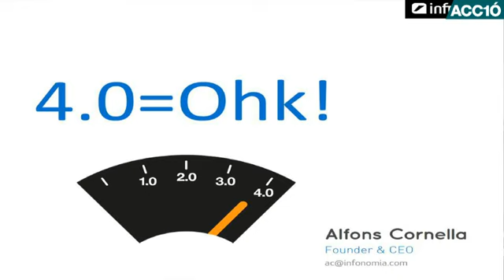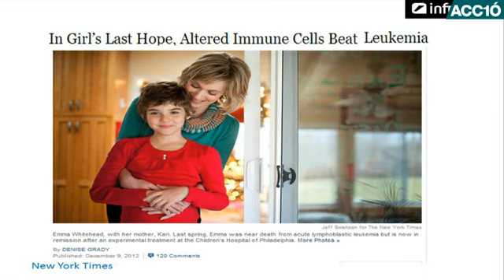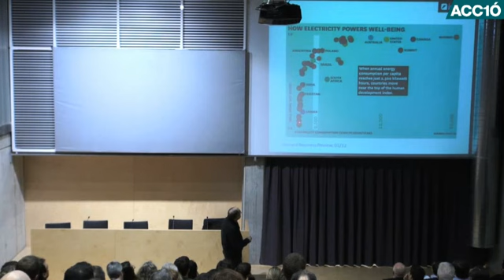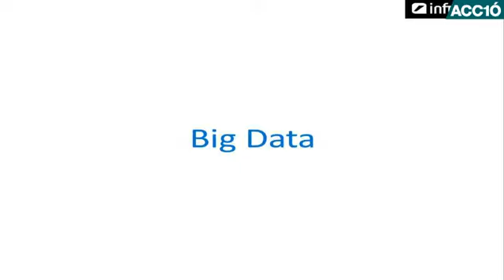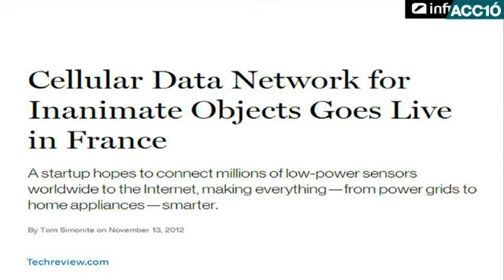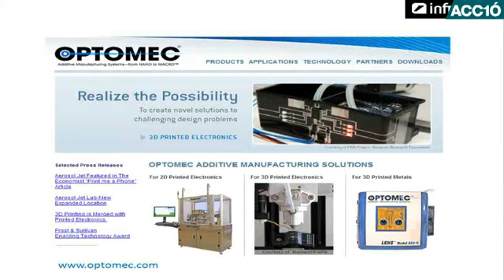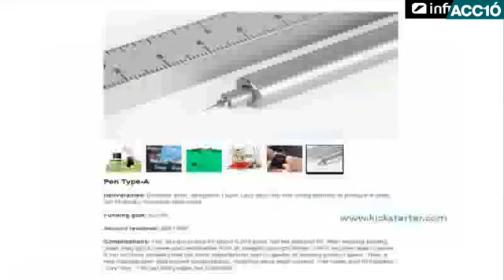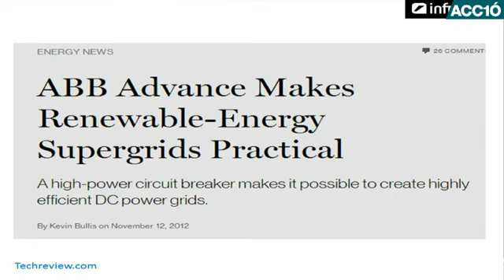Alfons Cornella, Co-society: Update per a emprenedors (1a part) / ACC1Ó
Vegeu aquest contingut i d'altres relacionats a Anella.cat:
Alfons Cornella, reconegut expert en innovació empresarial i fundador d'Infonomia i Co-Society, assegura que ens trobem en un moment extraordinari per innovar i emprendre, en un context com l'actual marcat per les noves tecnologies i les oportunitats d'àmbit global. Cornella defensa que cal afrontar l'actual moment amb optimisme intel·ligent i detectar els problemes per convertir-los en oportunitats.